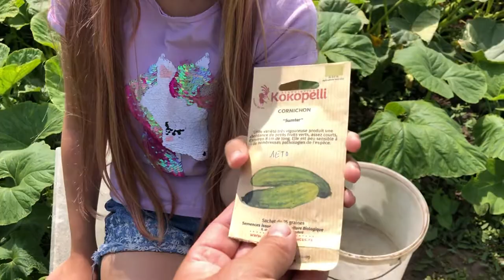Огурец ЛЕТО ( Sumter, Cornichon )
Обзор нового сорта, огурцы ЛЕТО ( Sumter ).
Приобрести семен этого сорта и семена других овощных культур по цене прошлого года можно на моем сайте
Заходите на сайт и скачайте каталог. цены действительны до октября 2022 года.